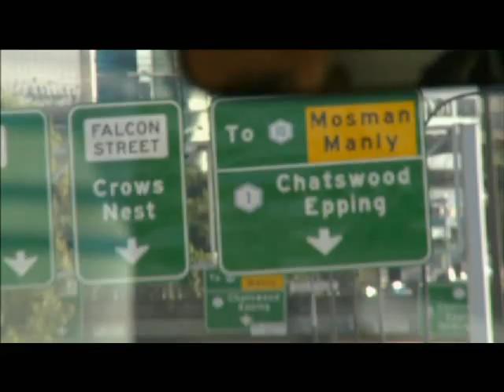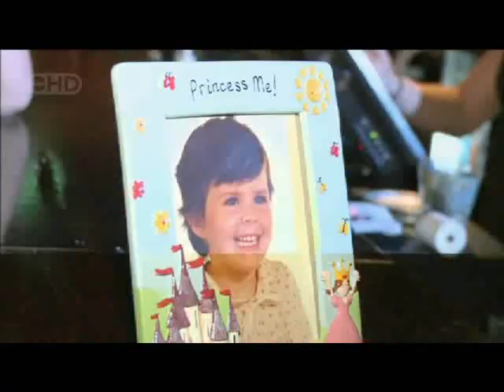Hamish & Andy's Party Marathon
Hamish & Andy have given themselves one weekend to attend 42 back-to-back parties!

Beginning straight after the show on the Friday they will have 54 hours to travel around Australia attending up all types of parties that they have been invited to.